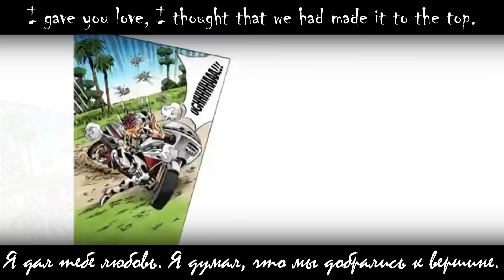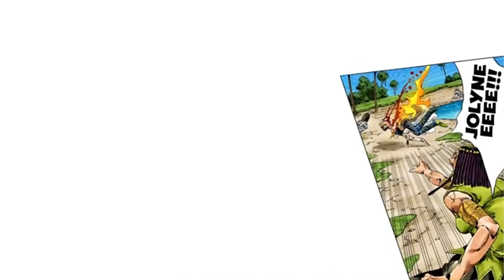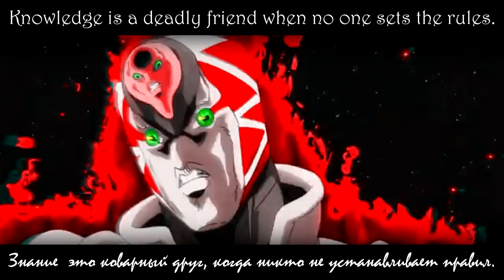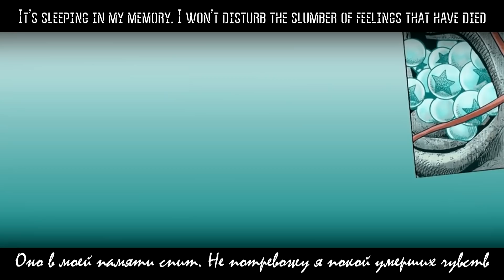Смысл музыкальных отсылок в ДжоДжо | Часть первая | King Crimson, Sky High и другие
Разговор о сути музыкальных отсылок в нашей любимой франшизе.
Ведь порой они несут в себе гораздо больше смысла, чем кажется.